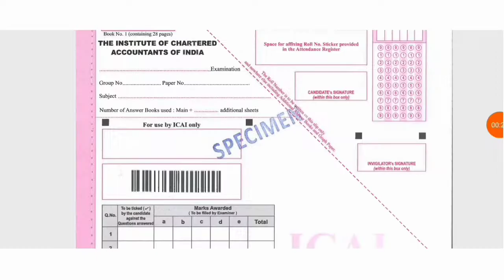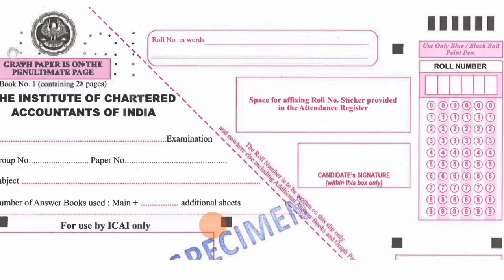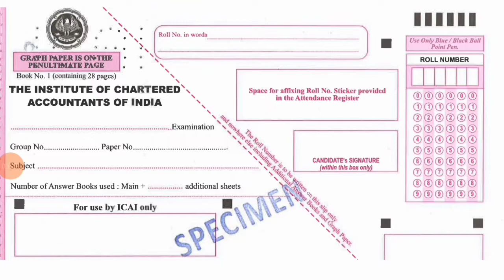Live Demo :- How To Fill Details In CA Exam Answersheet May And June 2022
OR
Join now teligram for more updates

join instragram for personal chat guidence releted

Important

All important CA/CS / CMA UPDATE ANNOUNCEMENT NOTIFICATIONS